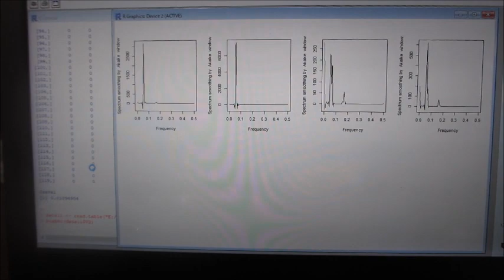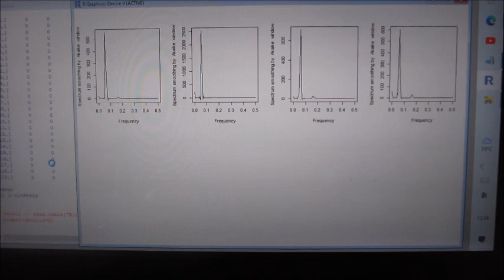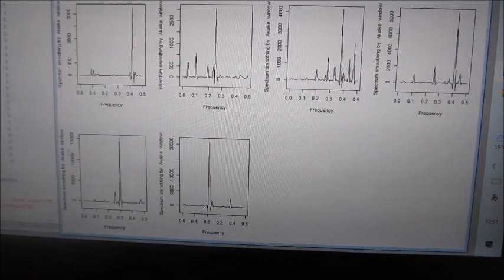市販のファンクションジェネレータを利用した、超音波の非線形伝搬制御実験（超音波システム研究所）